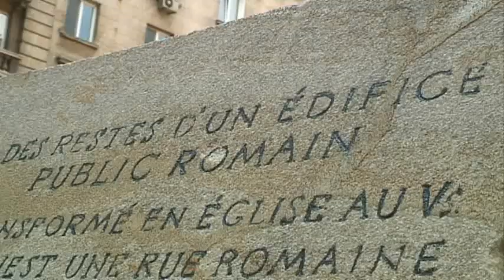Ugly Sofia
Amidst our affection for this unexpected and moving old modern city that Sofia is, we couldn't help noticing there were quite a few repulsive sights in the place, in addition to many sophisticated girls. But rest assured we LOVE Sofia. Both of us! We had a delightful time in Sofia and took along with us dear memories of this lovely city and its hospitable people. The only thing we intend to show in this short videoclip is the high contrast between the nice and the less nice sides of Sofia.

N.B. "Ugly Sofia" is the NAME of a chapter found in a Guidebook about Sofia, that we got IN Sofia, a guidebook WRITTEN by the Bulgarian Tourism Office.